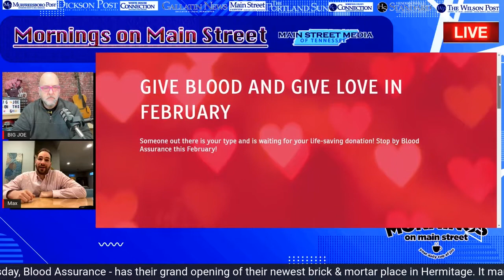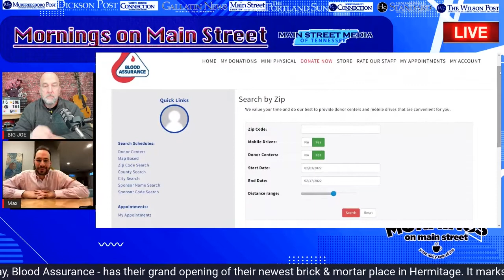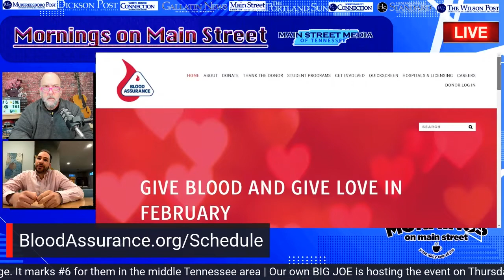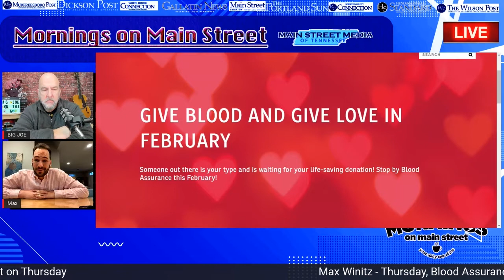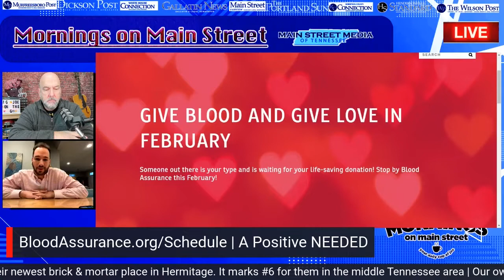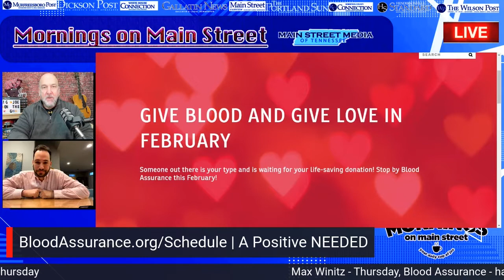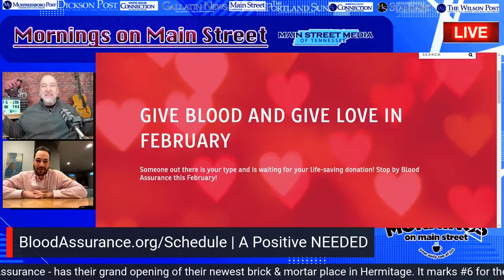Max Winitz from Blood Assurance interview w/Big Joe | Mornings on Main Street (2/2)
Max Winitz - Thursday, Blood Assurance - has their grand opening of their newest brick & mortar place in Hermitage - It marks #6 for them in the middle Tennessee area | Our own BIG JOE is hosting the event TOMORROW AND THEY NEED YOUR HELP - visit BloodAssurance.Org to see how you can make a huge difference within your community.

| Catch Mornings on Main Street w/Host Big Joe from 7a-8a CT LIVE via Main Street Nashville & Corresponding publications of Main Street Media: Twitter, Facebook, YouTube |